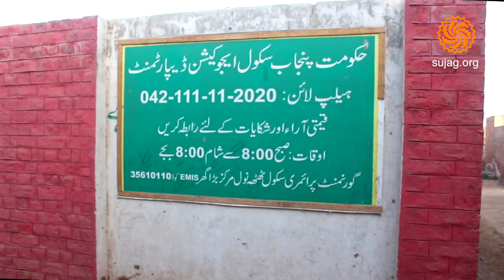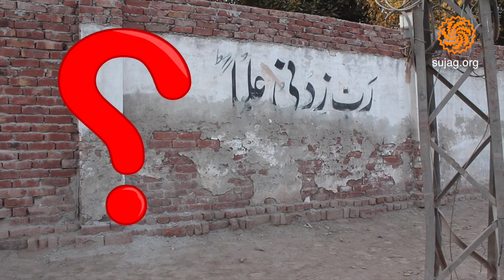Heartbreaking Story Of Corruption In "Naya Pakistan" | Sujag Videos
Heartbreaking Story Of Corruption In "Naya Pakistan"

The culprits have not even spare the future of innocent kids. Watch details here.